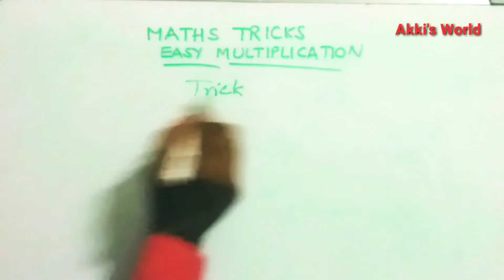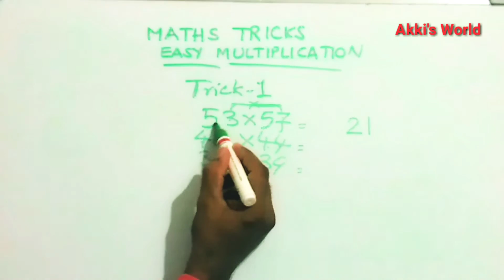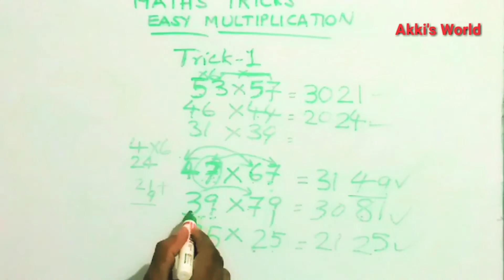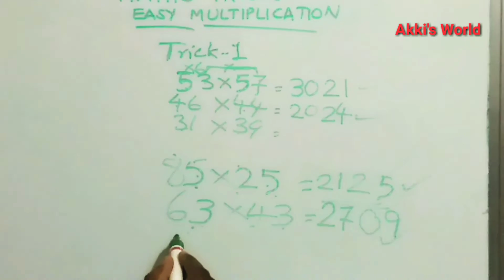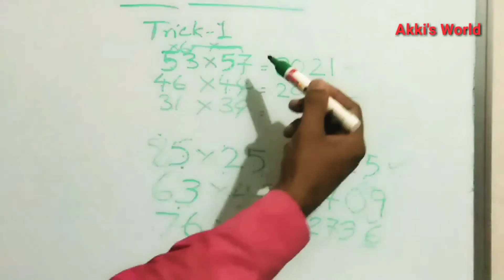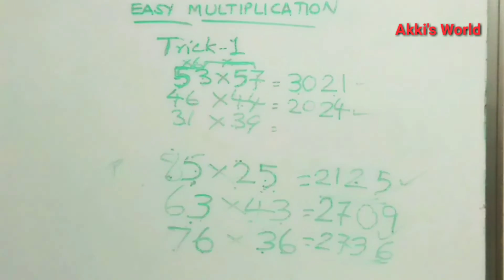Fast Maths Trick 2. Multiplication of 2Digit numbers. ഗുണനം എളുപ്പത്തിൽ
ഗണിത സൂത്രം. രണ്ടക്ക സംഖ്യകൾ വെറും 3 സെക്കന്റിൽ മനസ്സിൽ ഗുണിക്കാം.
ട്രിക്ക് 1 ലെ പോലെ, ഇതിലും ഒരു കണ്ടീഷൻ ഉണ്ട്:
For this PARTICULAR maths trick, there are two condiitons:-
First condition → The  last digits of the numbers must be the same. Eg: 47x67;  39X79, 85X25, 63x43, 76x36 etc;
Second condition → The sum of the FIRST DIGIT OF THE TWO NUMBERS must be equal to '10'